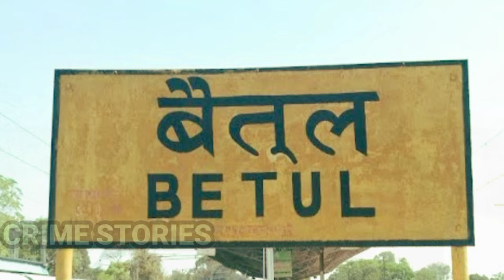Radha Rajpoot Case | बिना सिर के मिले शव की रूह कपांने वाली दास्तां | Crime Story Hindi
This channel is based on storytelling like Crime Stories/ crime ki kahani/ Thriller Stories/ Unsolved Murder Stories/ True Stories/ Murder Mystery/ Crime Documentary/ Crime Case India/ Crime and many more.